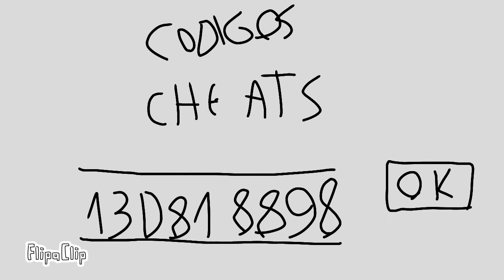dee duu vs vac man